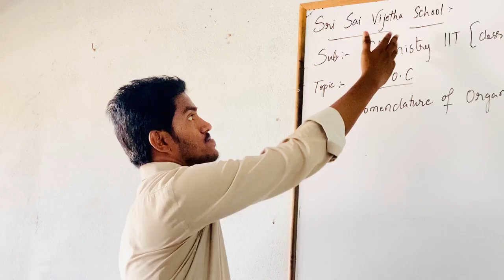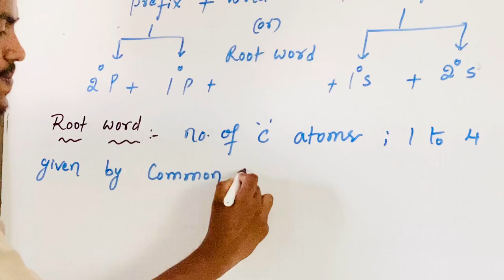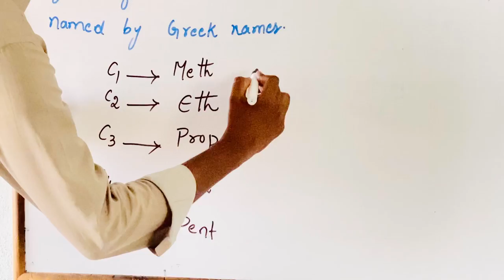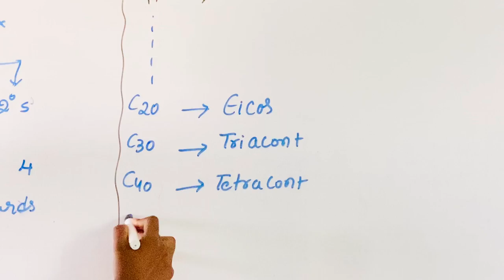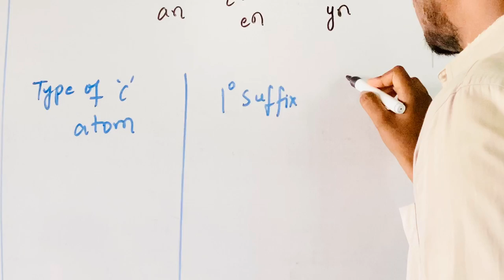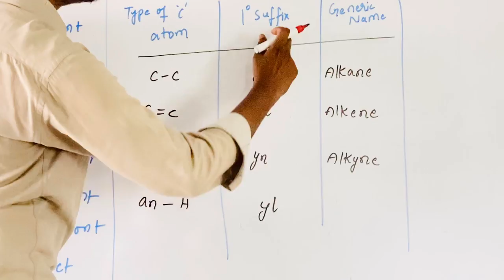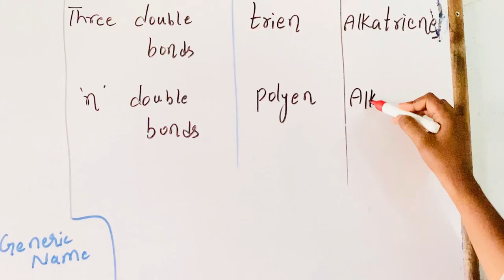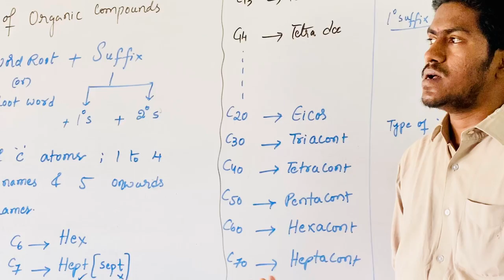SSV Bricks - VIII IIT Foundation - Chemistry - Nomenclature of Organic Compounds - Part 2